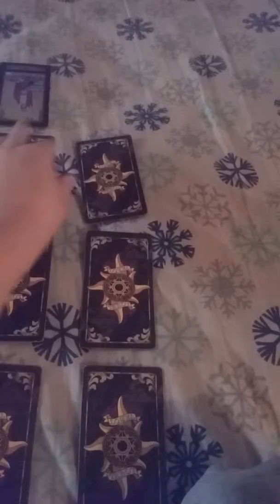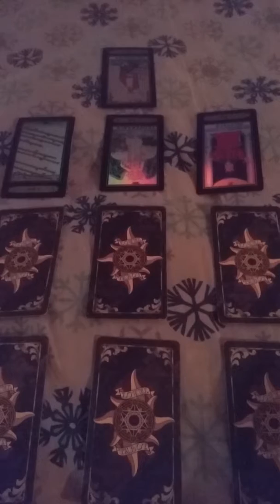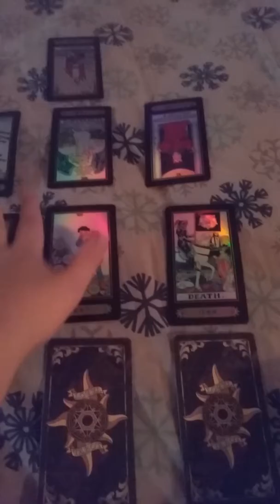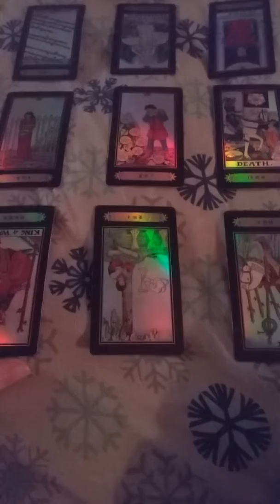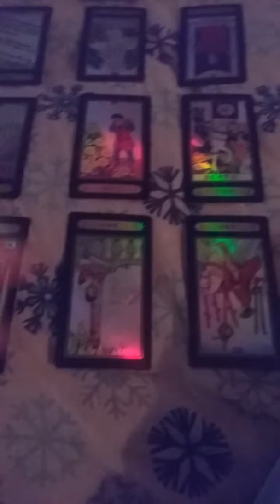Pisces Reading -for the month of October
Namaste ♡ many blessings your way♡